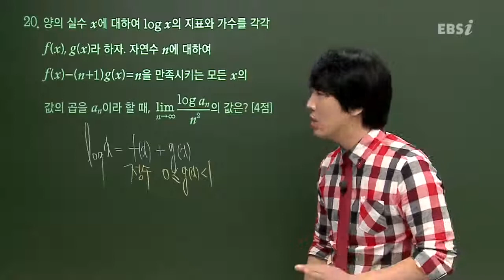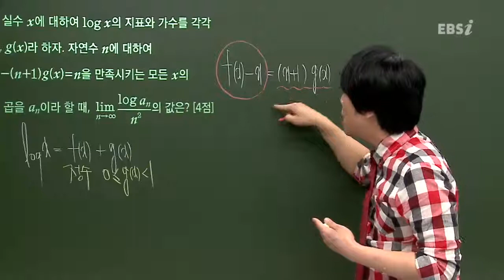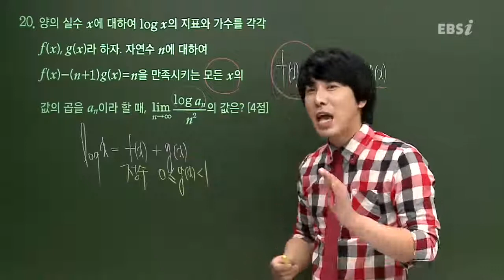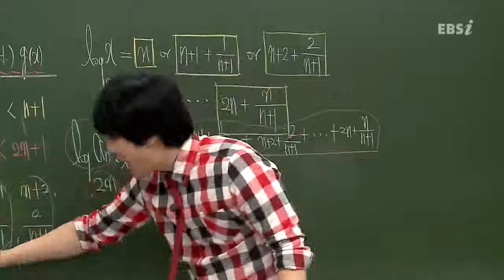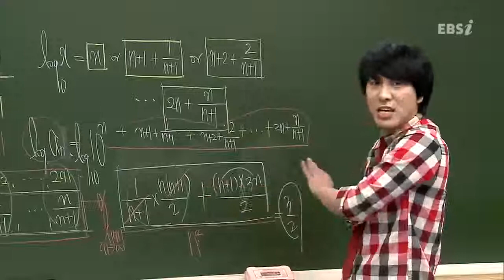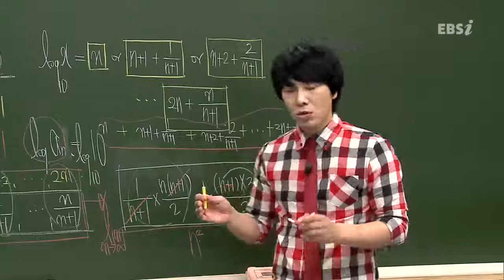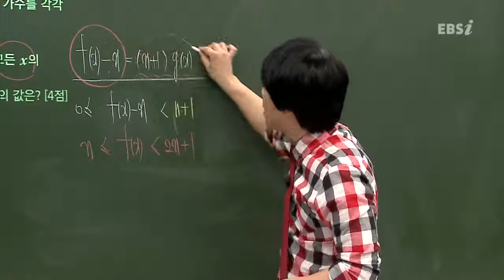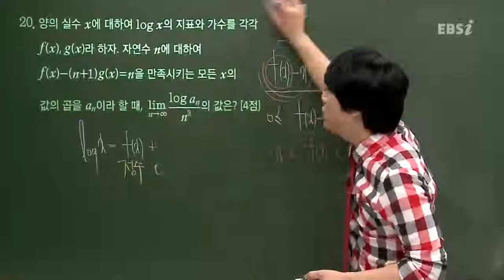201311수능A20@심주석@ebs